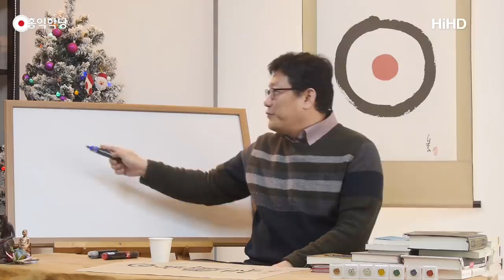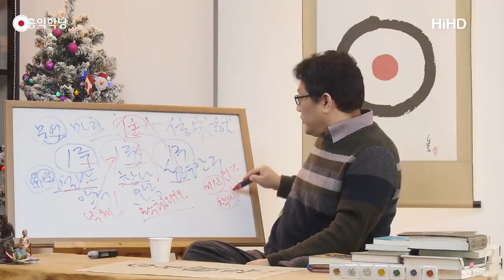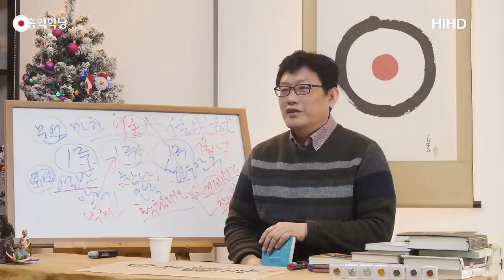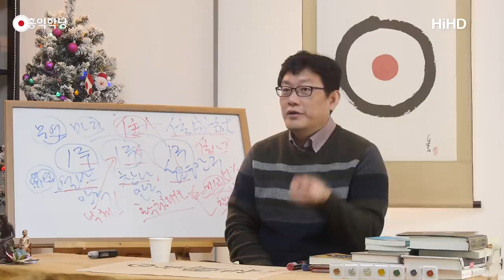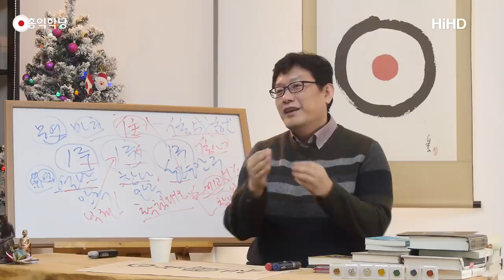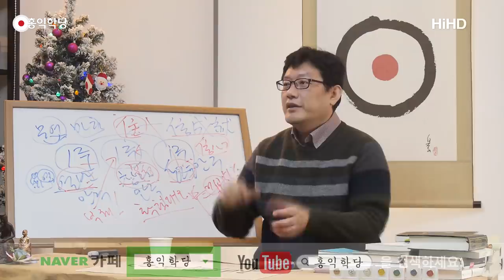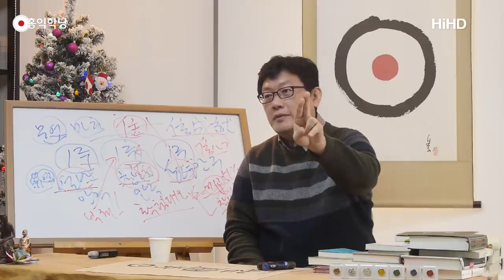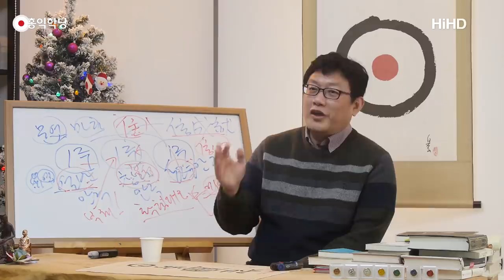[홍익학당] 영성 1급, 인류 진화의 비밀(180111)_A601